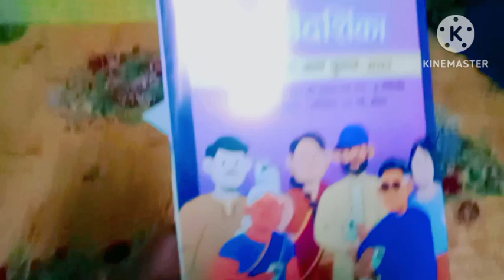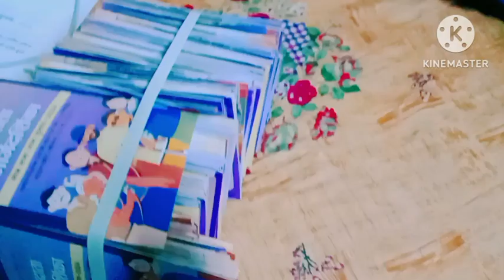हम जैसी मिडिल फैमली औरत को कभी आराम नहीं sunday को भी छुट्टी नहीं village life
हम जैसी मिडिल फैमली औरत को कभी भी आराम नहीं 😭हमे sunday को भी काम करना पड़ता है घर और बाहर भी @nehadevirealblogs3232
sabnam rajneesh vlogs
Roshni family vlogs
mirzapur ki indrakala
katkawali bhouji
Nandani aastha vlogs
cooking with Saroj vlogs
savitri kumari official
gorakhpuriya bhouji
anjali Chouhan
Priyanka hardwork
dancer sanatan
love marriage couples vlogs
bandana ghos vlogs